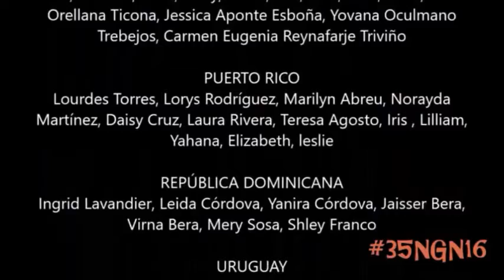Engin Akyürek: "From The World 2016"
MIRÁ TODOS LOS VIDEOS EN MI CANAL